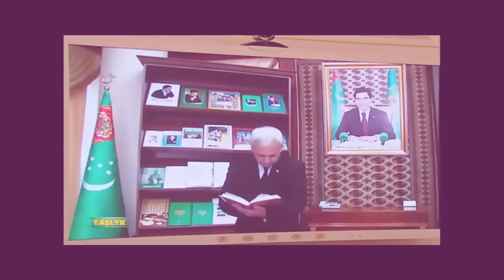Klonzz - Анам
Klonzz
Murdos  vocal,keyboards
Sheikin drums,back vocal
Smex    guitars,back vocal
Fax     bas,back vocal

record 2002 Aszgabat